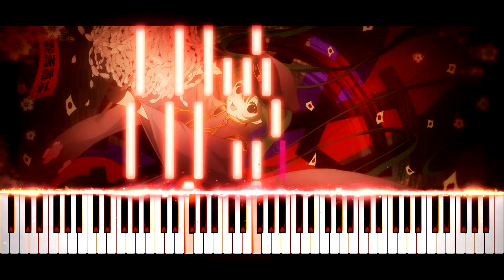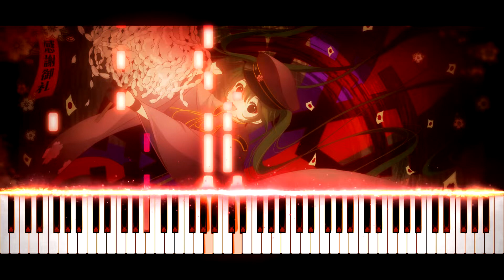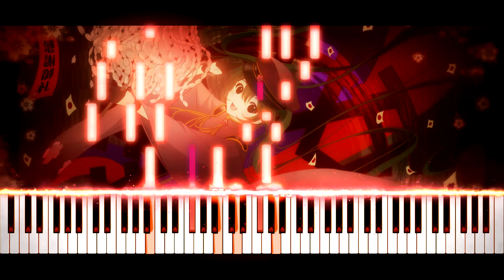Synthesia [Piano Tutorial] Senbonzakura Ballad ( 千本桜 ) - Kurousa-P & Hatsune Miku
Salut tout le monde !! :D Aujourd'hui on se retrouve avec version de Senbon zakura calme et paisible ;)

Logiciels utilisés :
- Synthesia 10.4